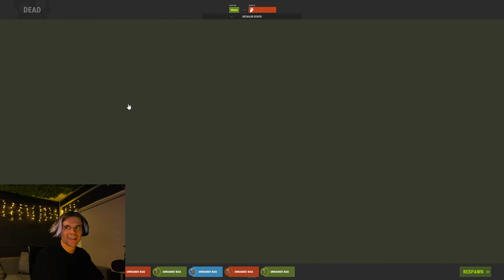GETTING PATCHED! NO LIMIT BUILDING HEIGHT EXPLOIT!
Check out War Thunder and use my link for a free large bonus back with boosters, vehicles, and more